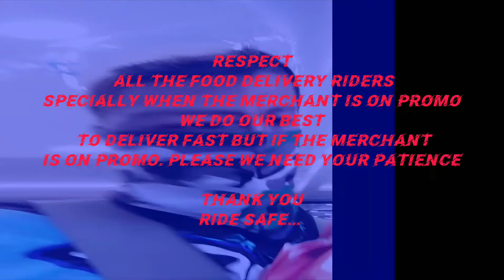Grabfood riders situation if the merchant have a promo